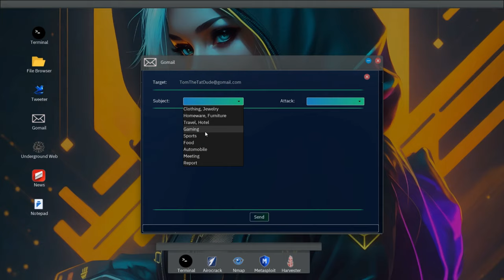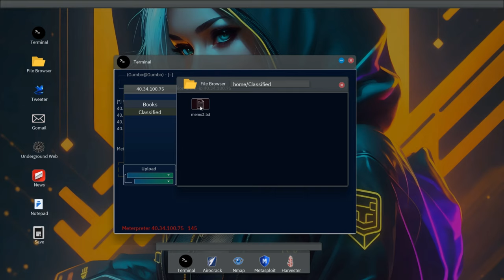14 NEW Indie Game Releases THIS WEEK That Will Have Your Wallet Crying!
Attention all gamers! We've curated a list of this week’s hottest indie game releases that you simply can't miss. From heart-pounding action to thought-provoking narratives, these indie games have it all. Whether you're a casual player or a hardcore gamer, be prepared to dive into a world of immersive gameplay and unforgettable experiences. Get your gaming gear ready and join us now!

0:00 - Intro
0:38 - Passing By: A Tailwind Journey (Sponsor)
2:15 - Pixel Gun 3D: PC Edition
2:48 - Of Life and Land
3:53 - Minishoot' Adventures
4:50 - From Glory To Goo
5:44 - Anonymous Hacker Simulator
6:39 - Pathless Woods
7:07 - Buckshot Roulette
7:31 - Deadrock Redemption
7:57 - Beat Slayer
9:12 - Death Noodle Delivery
10:08 - Sons of Valhalla
11:09 - Monsters Domain
12:07 - BIOMORPH
13:18 - BMX Streets

NEW CHANNEL! PRESERVE THE PAST - I Dream of Retro Games -  @IDreamOfRetro